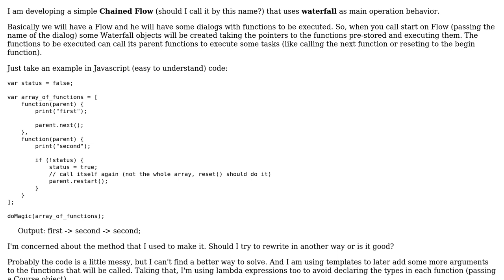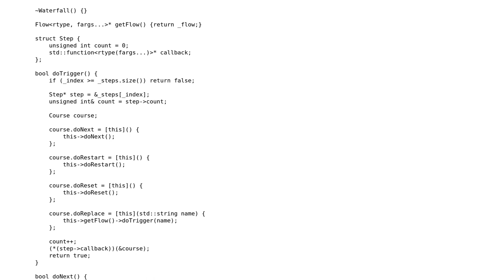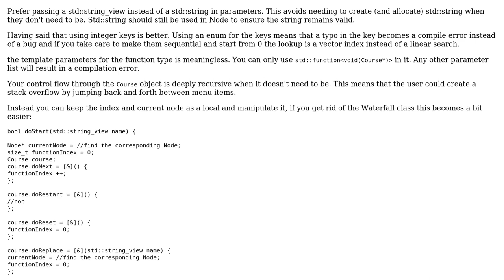Simple Chained Flow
With thanks & praise to God, and with thanks to the many people who have made this project possible! | Content (except music & images) licensed under CC BY-SA | Music | Images & others | With thanks to user ratchet freak user Radagast and the Stack Exchange Network Trademarks are property of their respective owners. You are responsible for your own actions.